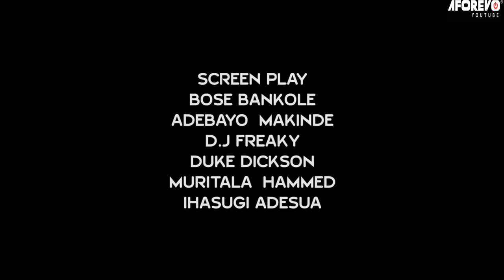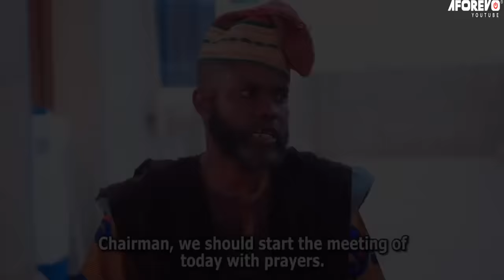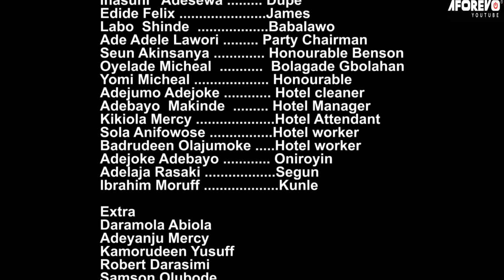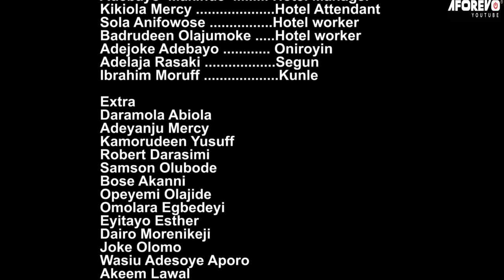ODARAN GBAJUMO - A Nigerian Yoruba Movie Starring - |Victoria Kolawole|Peter Ijagbemi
Since assuming the chairmanship, there have been several unfortunate deaths. The question arises: who should be held accountable for these incidents?